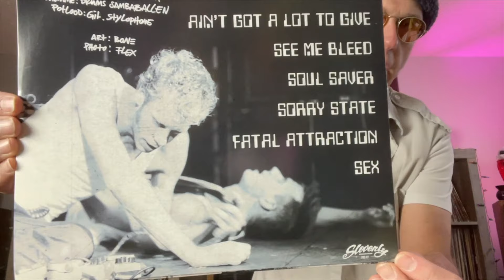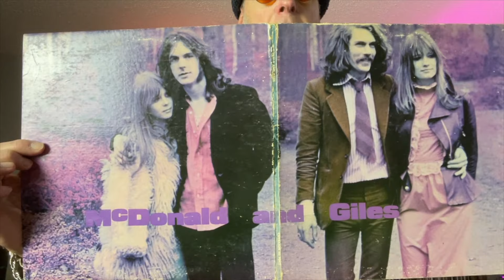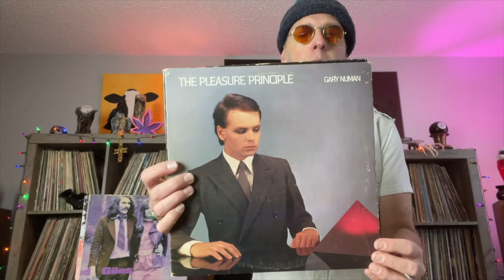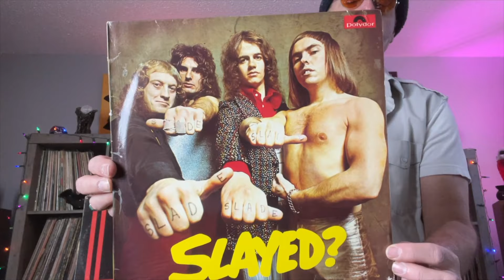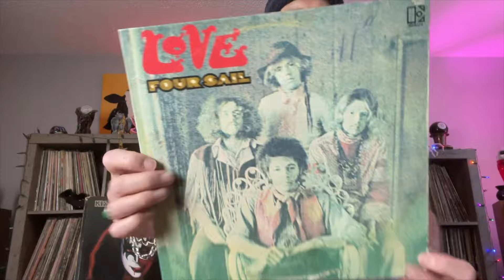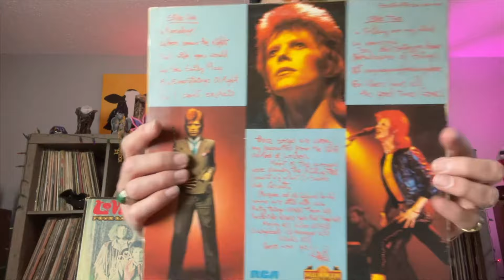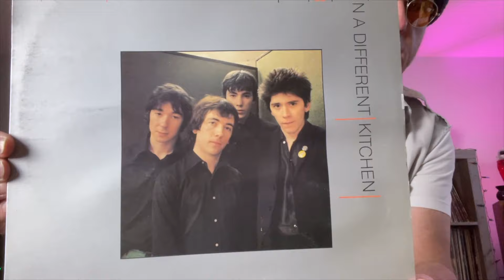Some Cheapies for Clifford the Vinyl Cheapskate - Vinyl Community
This video is about A Contest Video for Vinyl Records. Cosmic Brian shows cheap records in his collection for Clifford the Vinyl Cheapskates contest! Vinyl Community!